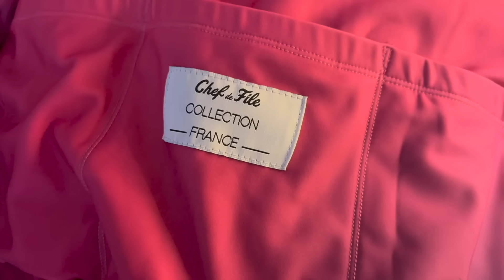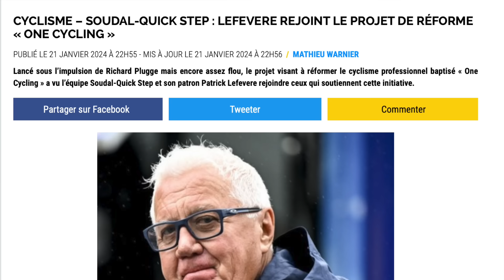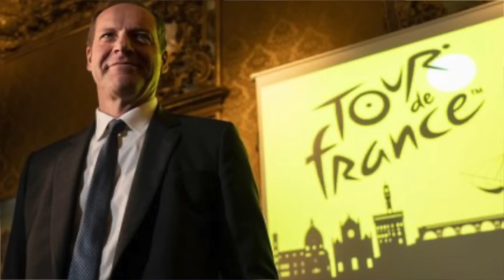2024 l'année de tous les possibles! La Pause café du Poto Flo #31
CHAPITRES:

0:00 INTRO
0:40 PROJETS PERSO 2024
3:56 POURQUOI 2024 EST L'ANNÉE DE TOUS LES POSSIBLES
8:30 CONCLUSION